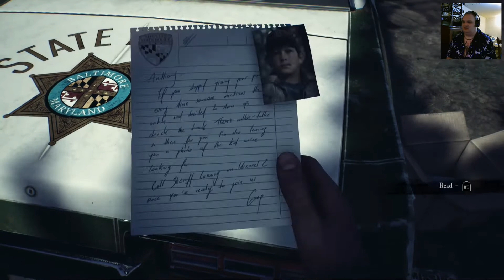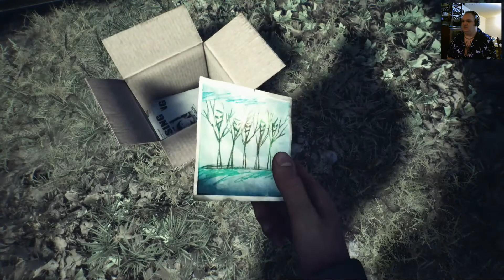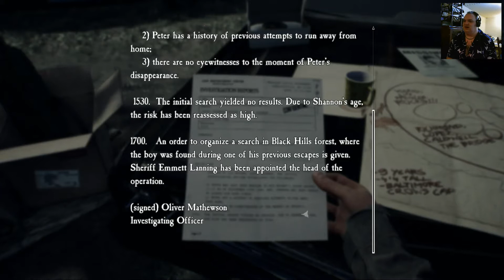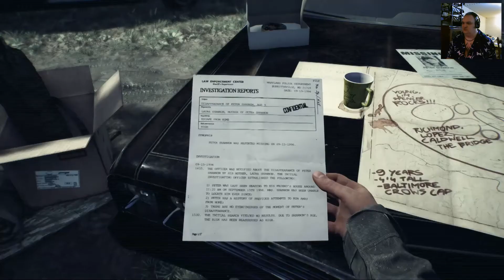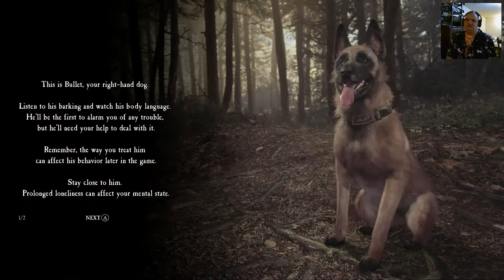My New Companion!! - Blair Witch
HarderD, Harder, Blair Witch, Project, Witch, Woods, Missing child, search, bullet, dog, tapes, video recorder, Peter Shannon, Peter, Ellis,